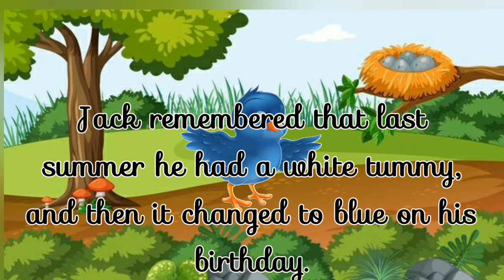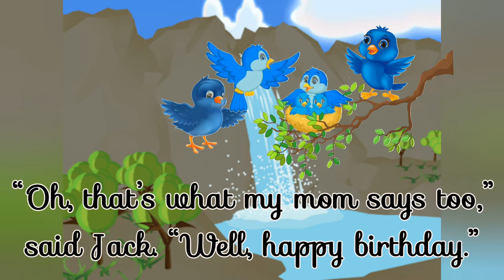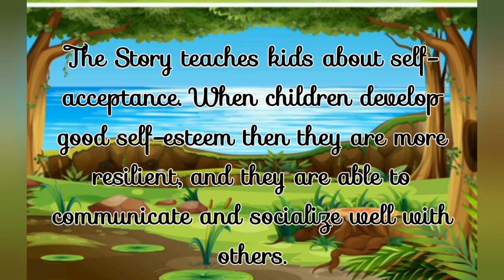The Blue bird that changed colour